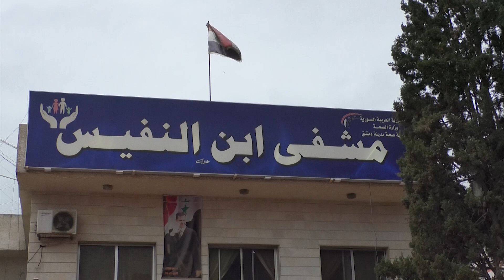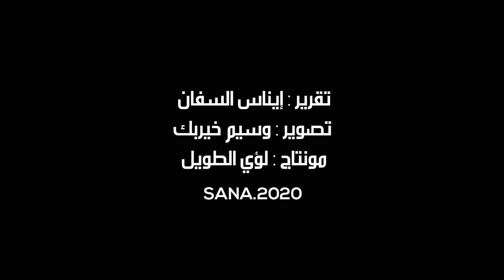تجهيزات مشفى ابن النفيس بدمشق للتعامل مع الحالات المشتبه بإصابتها بفيروس كورونا